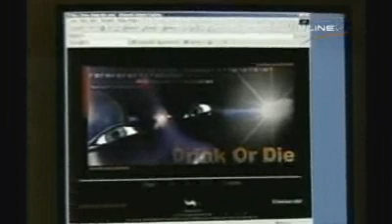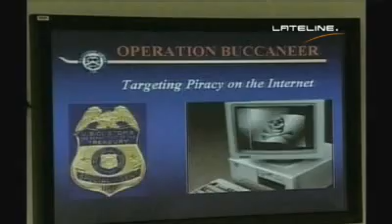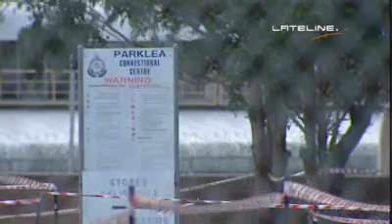Hew Raymond Griffiths Extradition